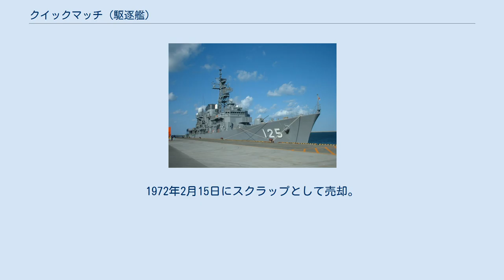クイックマッチ (駆逐艦)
クイックマッチ (HMAS Quickmatch, G92/D21/D292/F04) はオーストラリア海軍の駆逐艦。
Q級。
後に対潜フリゲートに改装された。
1942年就役だが、第二次世界大戦中はイギリス海軍によって運用された。
 1941年2月6日起工。
1942年4月11日進水。
同年9月14日就役。
 就役後、大西洋やインド洋で船団護衛に従事した。
1942年12月1日、フィニステレ岬西方およそ500マイルの大西洋でKMF4船団の護衛中に、クイックマッチはイギリス駆逐艦リダウトと共に船団前方に発見された船の調査に向かった。
それはイタリアの封鎖突破船Cortelazzoであり、放棄された後沈められた。
 1944年には東洋艦隊所属となり、日本軍支配地域への攻撃をおこなう空母の護衛などに従事した。
1944年7月のクリムズン作戦ではオランダの軽巡洋艦トロンプなどと共にサバン港の攻撃をおこなった。
 1944年11月から12月にかけてシドニーで修理を行う。
その後は日本周辺海域で作戦に従事した。
 1950年5月15日、退役。
対潜フリゲートへの改装工事が行われ、1955年9月23日に再就役。
 1963年4月26日に退役。
1972年2月15日にスクラップとして売却。